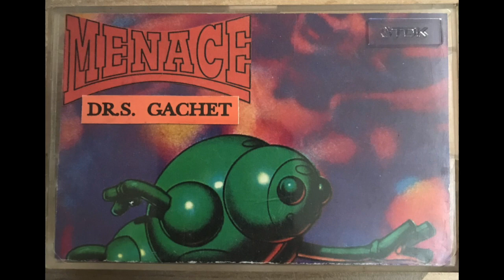Dr S Gachet & Mc Bizkit @ Menace 93 Side B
A mix from Dr S Gachet with Mc Bizkit at Menace in Maidenhead in 93
Menace was a local sound system back in the day, big respect out
to Keith and to Dr S Gachet, an all time favourite DJ from the
Wonderland days at Busbys...